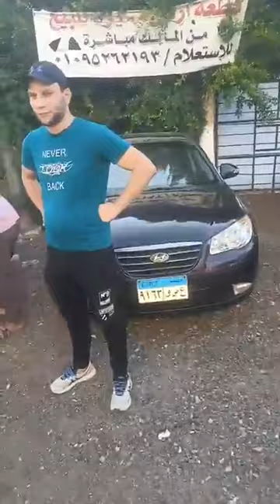عربيات فبريكة بره وجوا وتنافس الزيرو ... أكبر سوق مستعمله بالمنوفية يتحدي أكبر الشركات الجديدة